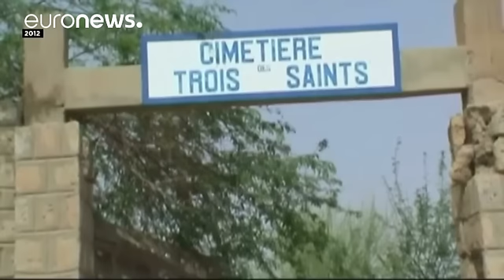CPI : un combattant malien demande pardon pour les destructions à Tombouctou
Il plaide coupable et demande pardon au Mali pour les destructions à Tombouctou.
C'est un procès inédit et historique qui s'est ouvert ce lundi à La Haye.
Un jihadiste malien présumé comparaît devant la  Cour pénale internationale.

Mausolées de Tombouctou: un jihadiste malien plaide coupable devant la CPI Agence France-Presse (@afpfr) August 22, 2016

Ahmad Al Faqi Al Mahdi est poursuivi pour crimes de guerre. Il est acc…